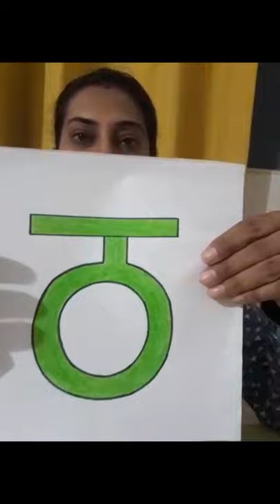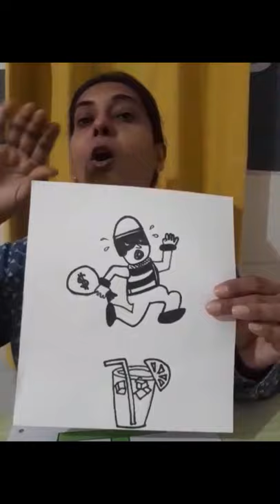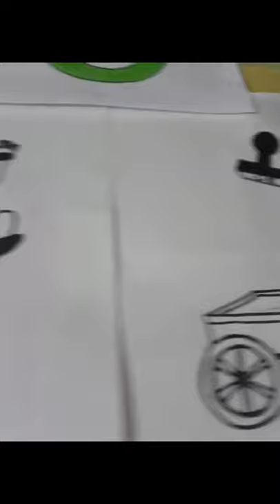The Orbis School M - Jr KG - Hindi - Vyanjan ‘ठ’